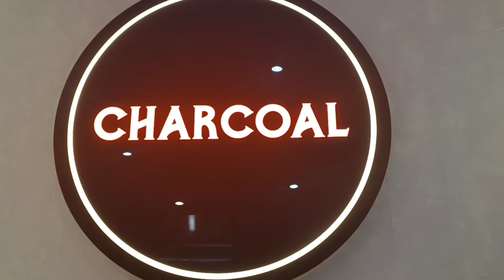40+ Items | 399/-Barbeque Snacks With Unlimited Buffet | Charcoal Restaurant | Vanakkam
Unlimited Buffet With Barbeque Snacks

Address: Charcoal Veg Barbeque, Above Vanakkam, Model Town Market To Shri Guru Teg Bhadur Nagar Road, Jalnadhar.

Price: Monday To Saturday Lunch 399/-
Sunday Lunch 499/-
All Days Dinner 499/-

We have tried our best in shooting this video.

Play Lists:

Unlimited Buffets Jalandhar:

 • 160/- Main Unlimi...

Unlimited Non Veg Buffets Jalandhar:

 • 😃 Unlimited Veg. ...

Best Veg Food Jalandhar:

 • Engineering की Jo...

Best Non Veg Food Jalandhar:

 • Naughty Chicken |...

Thanks

Thanks

unlimited food
unlimited buffet
street food
indian food
unlimited food in punjab
street food india unlimited
indian street food unlimited
indian street food punjab
unlimited pizza
food buffet
buffet food india

indian food buffet

cheap unlimited food

Noodles
Momos
Manchurian
Daal Makhni
Rajma
Kadhi
Jeera Rice
Salad
Pizza
Ice Cream
Mixed Raita
Pasta
Chaap
Malai Chaap
Tandoori Chaap
Shahi Paneer
Paneer Tikka
Sabji